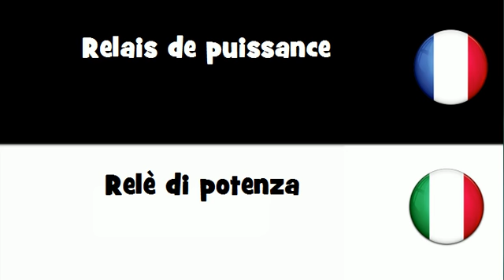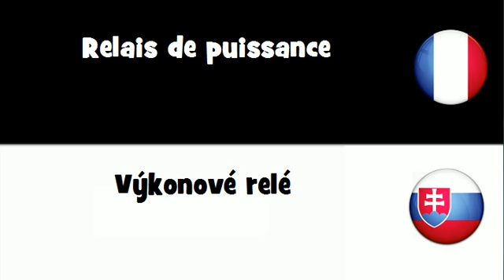Traduction en 20 langues # Relais de puissance